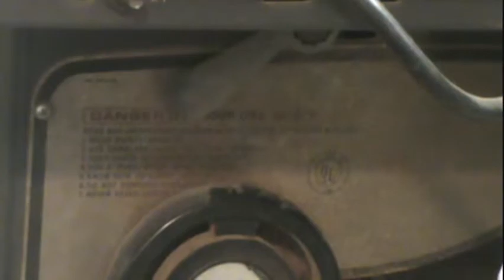Diecast Mafia Monthly Build Off-Tootsie Truck Resto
I restore a Tootsie Truck!